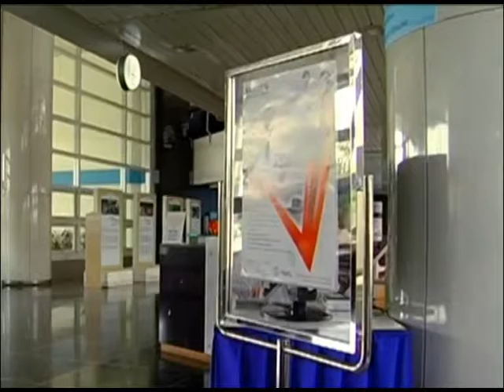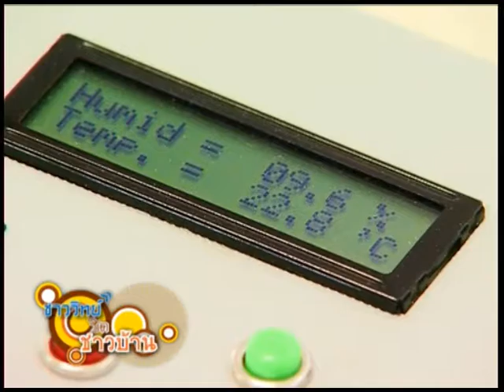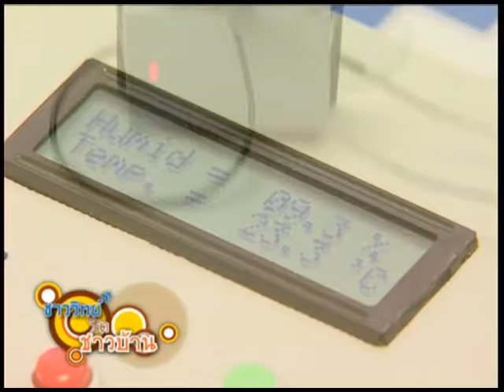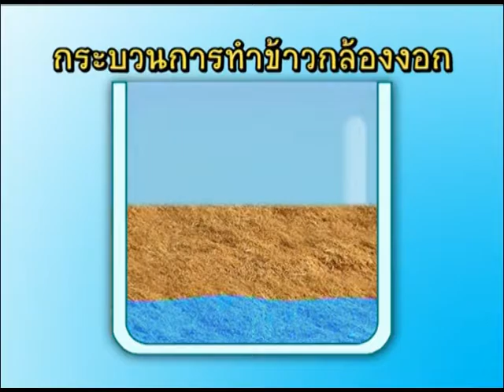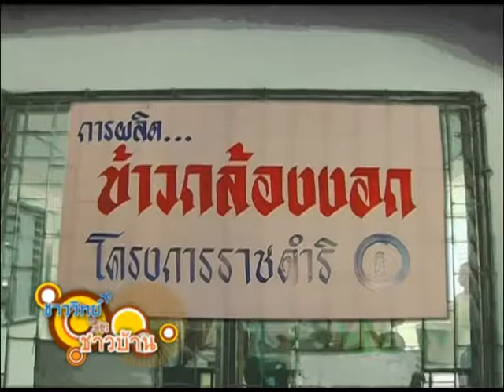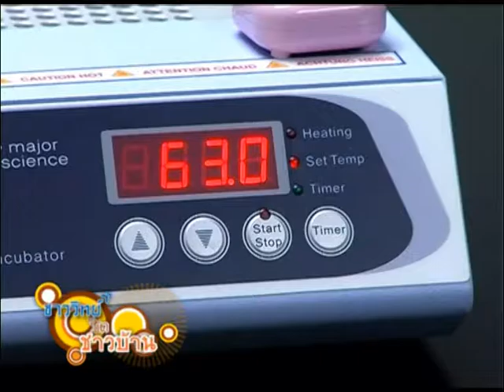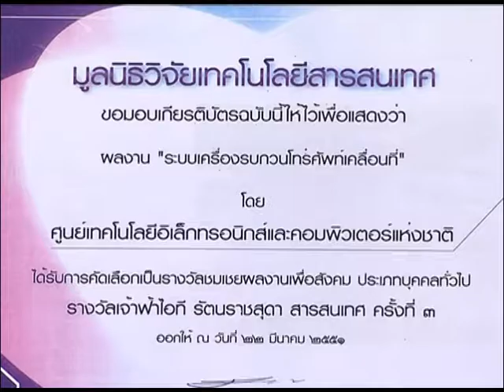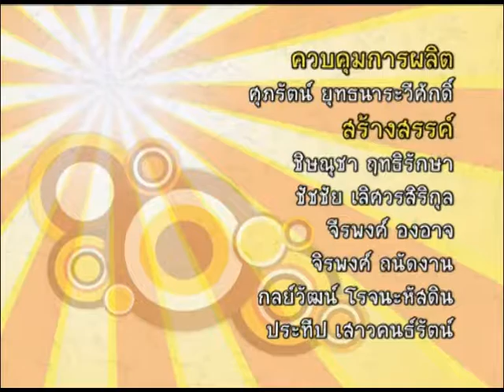ชาววิทย์ชิดชาวบ้าน ตอน สร้างโอกาสทางเศรษฐกิจ ฝ่าวิกฤตด้วยวิทยาศาสตร์และเทคโนโลยี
งานประชุมวิชาการ สวทช. ประจำปี 2552 สำนักงานวิทยาศาสตร์และเทคโนโลยี (สวทช.) หรือ NAC 2009 จัดขึ้นที่อุทยานวิทยาศาสตร์ประเทศไทย จ.ปทุมธานี ระหว่างวันที่ 12-14 มี.ค.52 ภายใต้แนวคิด "สร้างโอกาสทางเศรษฐกิจ ฝ่าวิกฤตด้วยวิทยาศาสตร์และเทคโนโลยี"

การจัดงานประชุมวิชาการในครั้งนี้มีวัตถุประสงค์หลักเพื่อเผยแพร่ความรู้ด้านวิทยาศาสตร์ เทคโนโลยี และผลงานวิจัยที่พัฒนาขึ้นภายใต้การสนับสนุนหรือดำเนินการโดย สวทช. โดยหวังให้เกิดการนำผลงานวิจัยไปต่อยอด และสร้างประโยชน์ในเชิงพาณิชย์ ซึ่งกิจกรรมหลัก ได้แก่ การสัมมนาวิชาการ การแสดงนิทรรศการงานวิจัย และการเจรจาธุรกิจ